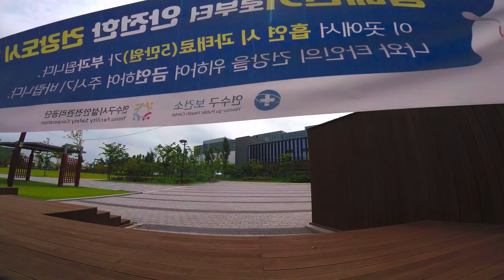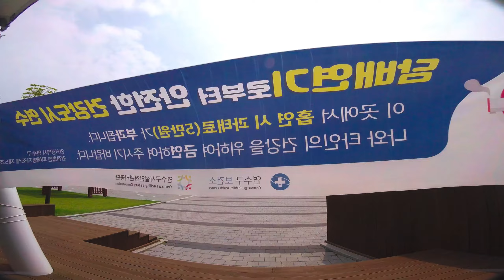FPV 드론 공원 비행 / Fpv DRONE Freestyle / 프리스타일드론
-. Frame : APEX 5inch, Johnny J5, Armattan Rooster
 -. Motor : T-motor F60pro V4 2.0 / V5  1950KV
 -. FC : Foxeer F7 V2
 -. ESC : Hobbywing XRotor 60A 4in1 BLHeli32
 -. Prop : HQ prop Juicy J37 4.9X3.7X3
 -. Lipo:  VEGA 6S 1300mAh 120c
 -. Video : Foxeer T-rex Mini
 -. VTX : Rush Tank Solo
 -. RX : TBS Crossfire Nano

 -. Goggle : Fatshark HDO (True-D X)

 -. Radio : RadioMaster TX16S

 -. HD: GoPro Session5, Hero7 Black